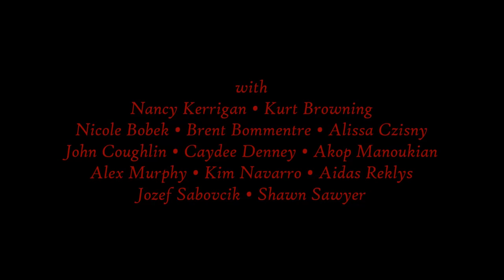Johnny Weir, Final Encore: Halloween on Ice 2015, Grand Rapids, MI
Johnny and all the cast of Nancy Kerrigan's Halloween on Ice 2015 return for a surprise encore at the end of the show! From the tour's last stop in Grand Rapids, MI. For more information about the tour, please